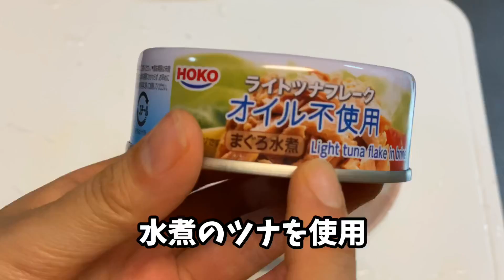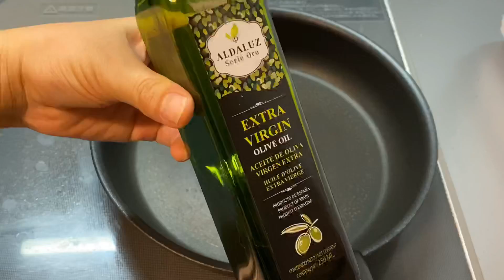生後10ヵ月の離乳食手づかみレシピ3回食を作ってみました【I tried to make 3 meals of 10 months old baby food recipe】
「息子とのんびり動画」Son and leisurely videos

今回の3回食のレシピは、ひじき入りの肉団子、ニンジンと青のりのおやき、じゃがいもとツナ枝豆のおやきです。

ストック作りにかかった時間は約40分くらいです。

ポッくんが大きくなって、早く同じ料理が食べれるようになるといいな♪

The recipe for the 3 meals this time is meat dumplings with hijiki, carrot and green seaweed oysters, potatoes and tuna edamame.

It took about 40 minutes to make the stock.

I hope Pop-kun grows bigger and can eat the same food soon ♪

▼前回の動画「パワーが有り余って寝ない時のお昼の寝かしつけ♪寝るまでのノーカット」

sanji papa